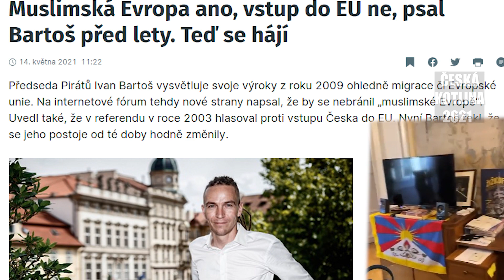Soudruh Pirát Ivan Bartoš říkal. Muslimská Evropa ano, psal Bartoš před lety. Teď se hájí ☝🤣👏✔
Ivan Bartoš (* 20. března 1980 Jablonec nad Nisou) je český politik, předseda České pirátské strany a od října 2017 poslanec Poslanecké sněmovny PČR. Předsedou České pirátské strany byl od října 2009 do srpna 2014, s přestávkou mezi červnem a zářím 2013, a je jím znovu od dubna 2016. V letech 2018 a 2020 byl opakovaně zvolen předsedou Pirátů na Celostátním fóru Pirátů.